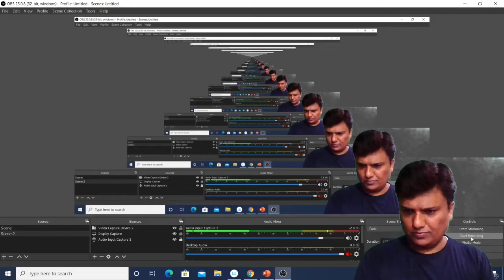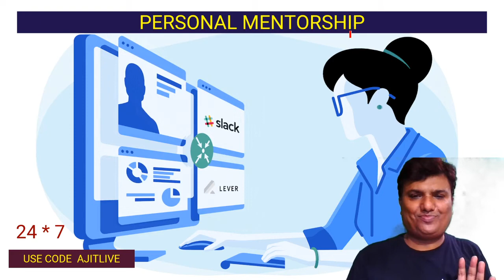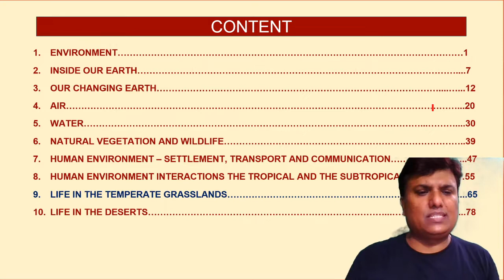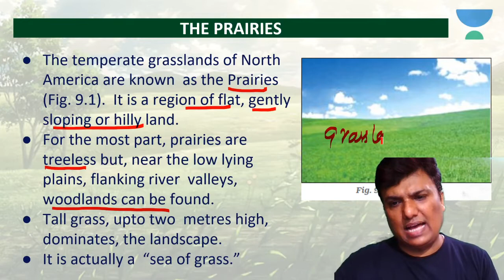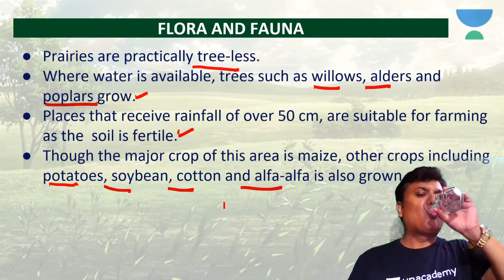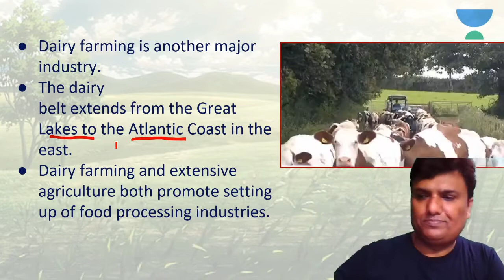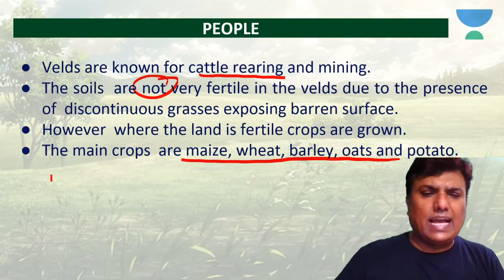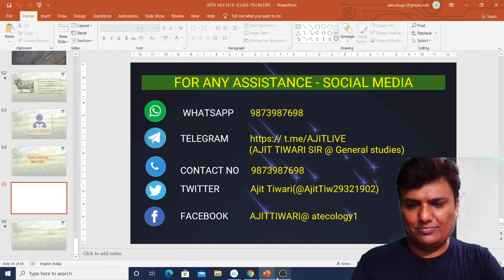Chapter 9: Complete Class 7 NCERT Geography | Crack UPSC CSE 2021/2022 | Ajit Tiwari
Ajit Tiwari will be covering complete NCERT Geography Class 7 Chapter 9 Summary for UPSC CSE/IAS.

This session will lay the foundation for your class 7 NCERT Geography. Read the textbook after the session to have a complete understanding of the topic.

Ajit Tiwari and more top educators are teaching live on Unacademy.

Unacademy Plus Subscription Benefits:

1. Learn from your favorite teacher
2. Dedicated DOUBT sessions
3. One Subscription, Unlimited Access
4. Real-time interaction with Teachers
5. You can ask doubts in the live class
6. Limited students
7. Download the videos & watch offline